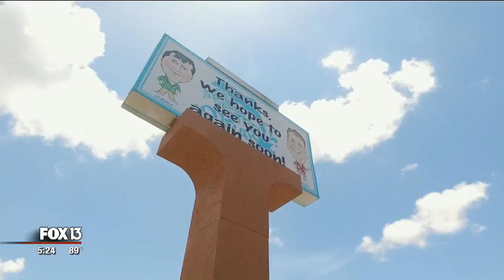Bay Area Best: Anna Maria Oyster Bar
Nothing is better during hard times than eating at your favorite restaurant. It can take your mind off whatever is going on and leave you to truly enjoy your meal.

Charlie and Laura learned this the hard way. They have been coming to Anna Maria Oyster Bar multiple times a week for over 15 years. Their loyalty and kindness have led them to a strong relationship with the restaurant and its staff.

The couple loves Anna Maria Oyster Bar so much they decided to invite FOX 13’s Chip Brewster to check it out.